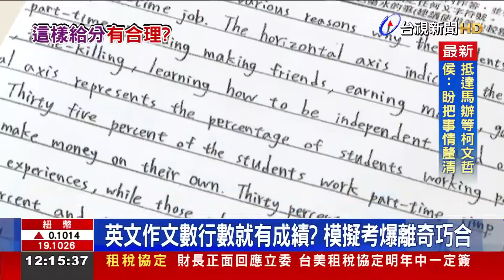模考英文作文有「神秘規律」 成績為行數除2？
明年初的學測 進入倒數階段，學校定期 舉辦模擬考，讓學生瞭解自己的學習程度，但上個月底， 師大附中 高三生 參加全國模擬考，考完後 學生拿到成績 卻發現，多數人的英文作文成績 等於所寫行數 除以2的「神秘規律」，考生質疑 批改有問題，校方表示，已要求廠商 收回考卷 重新批閱。